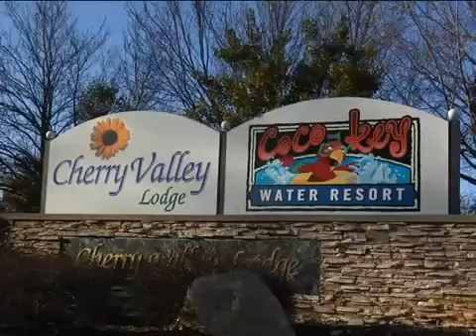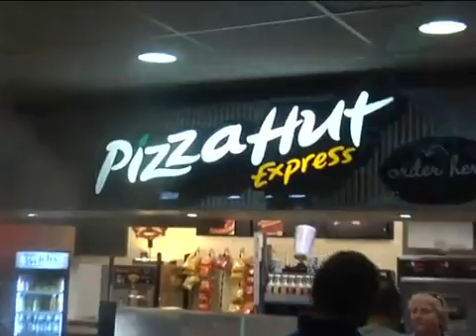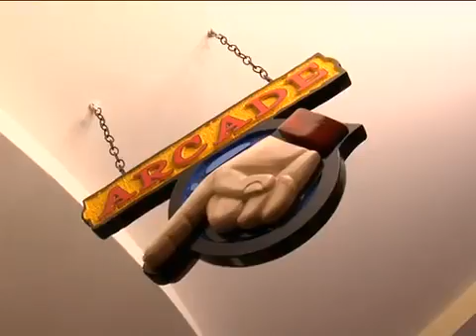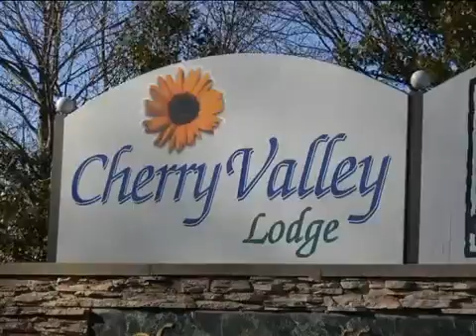More at Cherry Valley Lodge in Newark